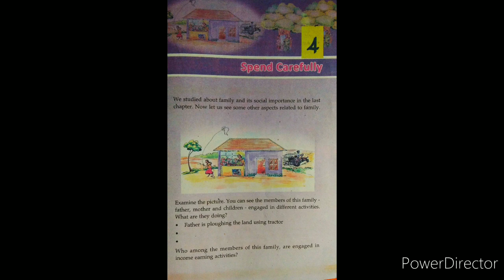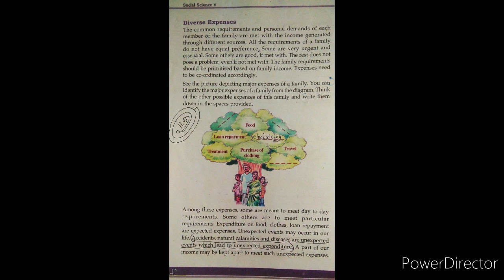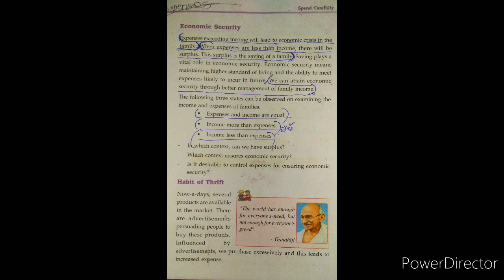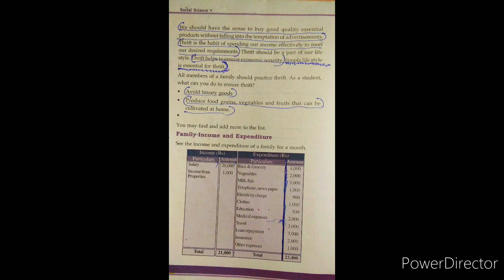Class 5(SCERT) SOCIAL SCIENCE. UNIT 1.Chapter 4:SPEND CAREFULLY. Part 2.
Easy description of chapters in social science of class 5
Chapter 4: Spend carefully